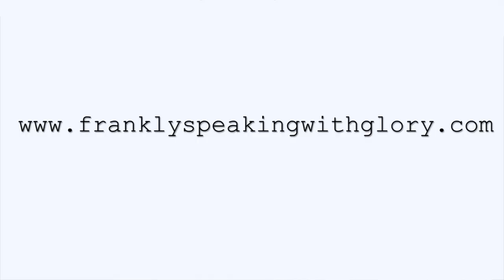Hostile Work Environment Harassment - Advice For ALL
"Hostile Work Environment Harassment", is today's episode on Frankly Speaking With Glory. I specified on 9ja cos my experienced is garnered from the Nigerian Work Environment.

A lot of you will agree with me that it is very hard to cope in the Nigerian clime partly because of the way we take everything serious.  I feel like the work environment shouldn't be hostile work environment and this can be made possible by the people who make up the place.

Anyways, I said my 2 cents in the video so if you have yours to contribute, do so in the comment section.

To read the article on "TYPES OF PEOPLE IN A NIGERIAN WORK ENVIRONMENT"

If you didn't see the previous episode on "Is It Rude To Use Different languages in a Nigerian Work Place?"